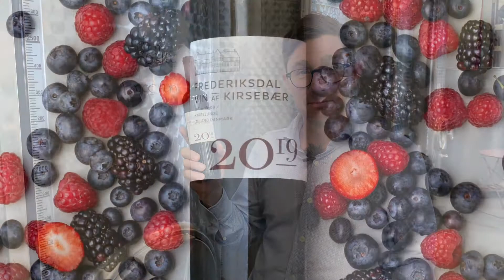2019 - ny årgangsvin fra Frederiksdal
Den nye årgangsvin fra Frederiksdal er på gaden - let, lækker og fyldt med kirsebær